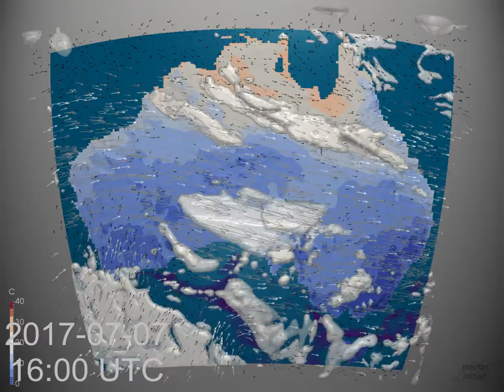Monthly Weather Review for Australia - July 2017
Some beautiful weather systems moving over the southern parts of Australia. Look at the textbook relation between the temperatures, clouds and precipitation when they move over.